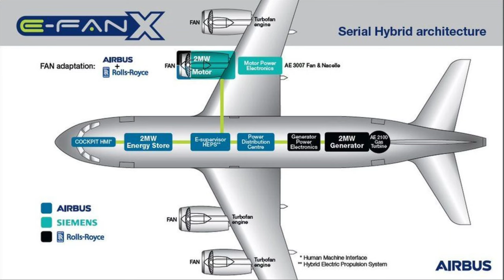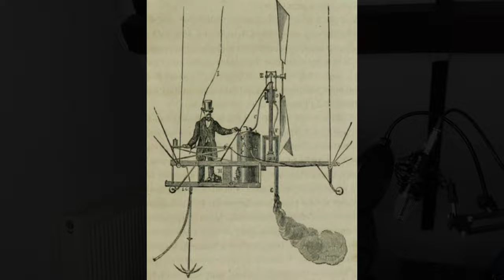Could Airships be the future of green air travel?